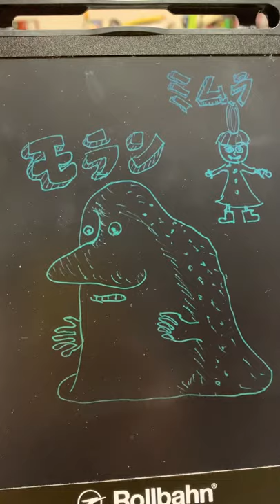【絵】モランとミムラを描いたよ【ムーミン】